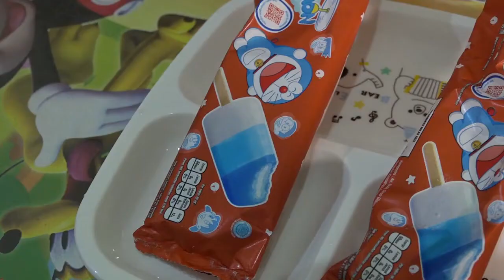ENAKNYA RASA ICE CREAM DORAEMON & MONKEY BANANA 2020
Halo temen-temen, kalian sudah pernah coba icecream doraemon n monkeybanana dari walls belum?
rasanya seger dan monkey banananya rasa pisangnya berasa banget.

langsung aja simak video aku ya temen-temen.
follow juga instagram aku ya teman2 agar kalian bisa lebih tau video terbaruku.

simak juga video keseruan aku yang lain yaa